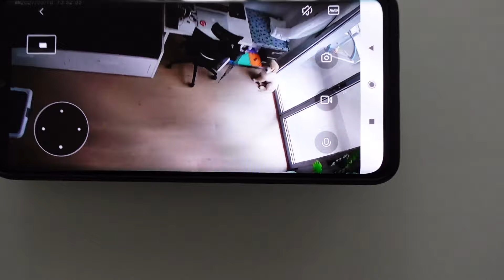Arriva il cucciolo? Ecco la lista delle 20 cose da comprare per accoglierlo al meglio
Come prepararsi al meglio e quali prodotti comprare per l'arrivo del cucciolo? In questo video condividiamo la lista delle cose che abbiamo comprato per accogliere al meglio Cooper, il nostro cucciolo di Golden Retriever.

✅Contenuti e link amazon ✅
00:00
Intro

00:55 Ciotole doppie rialzate
Modello in legno di bamboo uguale al nostro in tre versioni:

Modello in legno di bamboo squadrato

In alternativa abbiamo selezionato questi due modelli molto comodi poichè l'altezza si può regolare in funzione della crescita del cucciolo.

Un accessorio molto utile da abbinare è il tappetino sotto ciotola:

01:35 Traversine

02:26 Porta traversine

03:02 Rotoloni di carta
🛒 800 Strappi
🛒 Tappetino da cucina lavabile
In alternativa si può usare la segatura di legno

03:28 Detersivo per pavimenti
NB: Il Bioform Plus ora lo fanno solo in versione eucalipto | 🛒
Abbiamo iniziato a usare anche il Lysoform 🛒

03:55 Cuccia/ Lettino per cani
🛒 Memory (come il nostro)
🛒 Cuccia pelosa
🛒 Divanetto per Cani

04:23 Copertina
🛒 Copertine in pile

04:47 Kennel/ Trasportino
🛒 Recinto per cuccioli
🛒 Gabbietta (suggeriamo modello 122x75x81)
🛒 Trasportino alta qualità da auto
🛒 Cancelletto di Sicurezza

05:36 Collarino

06:02 Medaglietta

06:32 Guinzaglio
🛒 Classico 1,2M
🛒 Retriever 2,6M
🛒 Pettorina ad H
🛒 Guinzaglio mani libere senza tasche
🛒 Guinzaglio mani libere con tasche

07:19 Sacchetti e Porta sacchetti
🛒 Porta Sacchetti

07:41 Giochini
🛒 Peluche IKEA Gosig Golden
🛒 Corda interattiva giocattolo
🛒 KONG - Nero
🛒 Kong Frisbee
🛒 Chuckit Ultra Ball
🛒 Giocattolo da masticare

08:34 Salviettine igienizzanti
🛒 quelle che abbiamo preso noi
Se il cucciolo fa odore suggeriamo le Salviettine Inodorina

09:24 Crocchette per puppy
🛒 Agnello e riso
🛒 Salmone e riso

09:44 Contenitori porta croccantini e bilancia
🛒 Secchiello 3 KG per scorta di prossimità
🛒 Contenitore per crocchette da 12 kg
🛒 Cucchiaio dosatore elettronico

10:04 Premietti e borsetta porta premietti
🛒 Purina Friskies Bon Bacon
🛒 Purina Fido Bacon Twist
🛒 Trixie Snack mini bones
🛒 Snack di Carne Liofilizzati con Anatra e Mela
🛒 Borsetta addestramento

10:42 Ossetti da sgranocchiare
🛒Corno di Cervo
🛒Legno di caffè

11:13 Spazzola per cani
🛒 Spazzola Autopulente per Cani
🛒 Pet Teezer, spazzola per la toelettatura
🛒 Guanti per la cura del pelo

11:43 Seggiolino per la macchina

12:27 Aspirapolvere Dyson
🛒 V11 Absolute Extra Pro
🛒 Pattumiera rialzata di design Touch Brabantia

12:47 Mocho con spruzzatore  integrato

13:21 Robottino aspira e lava pavimenti
🛒 Roborock S7 Max

13:44 Kit trasportabile per pappa e acqua

14:04 Videocamera wifi 360°

Altri articoli che vedete nel video di cui ci avete chiesto il link:
🛒 Calzini anti scivolo per sedie
🛒 Kit Bartender per Cocktail
🛒 Lampada Philips Hue White and Color